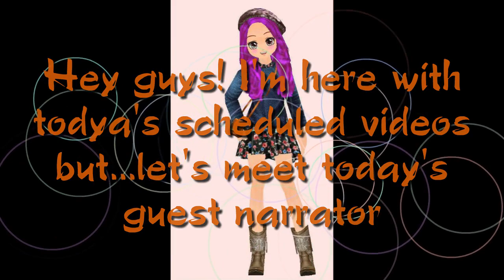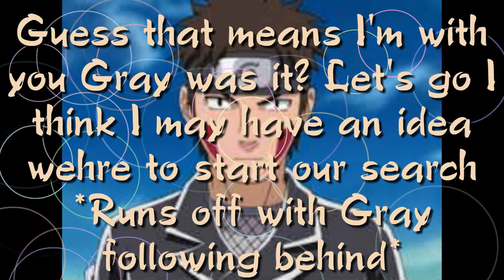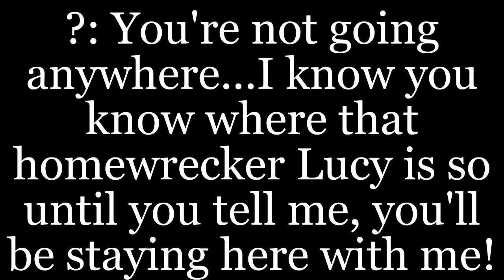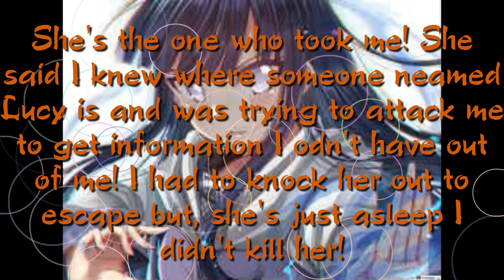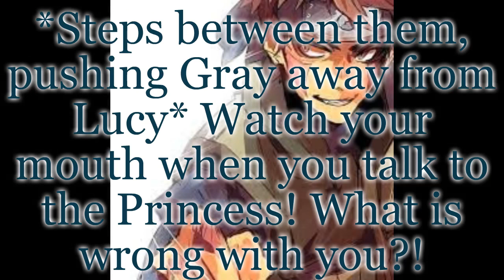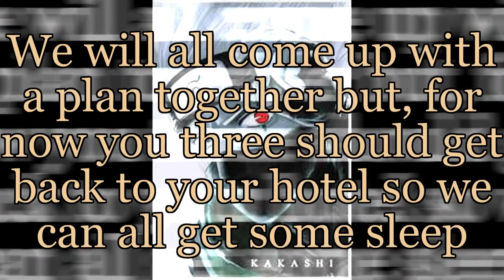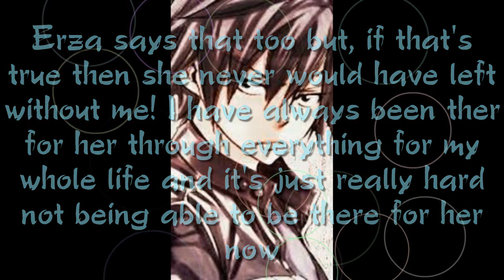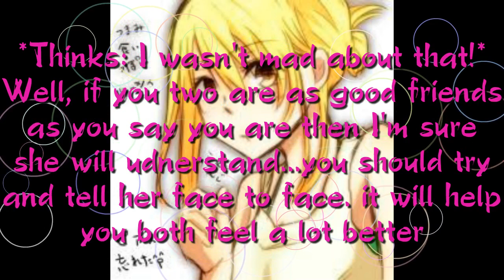GrayLu-The Secret episode 7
Here is today's scheduled video. I hope you all enjoy!